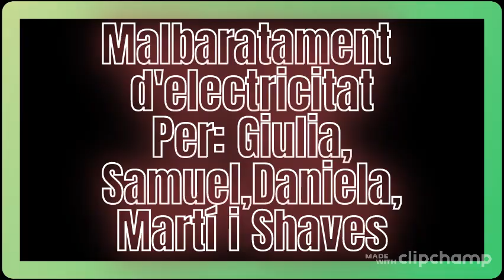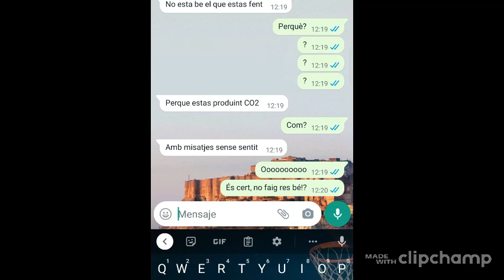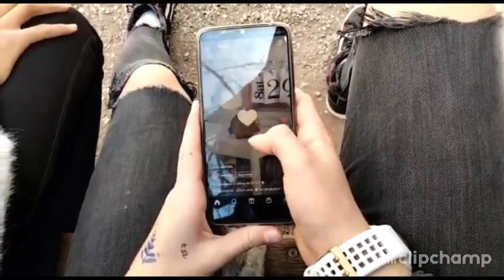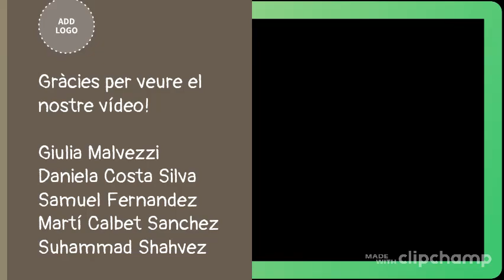Setmana Festa de la Terra 1r ESO